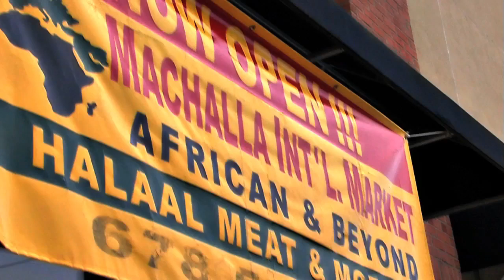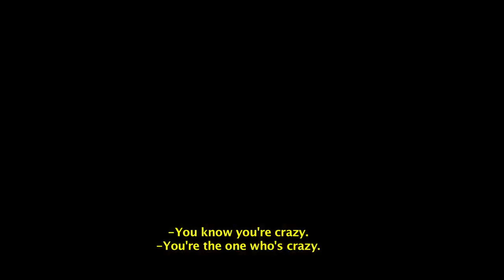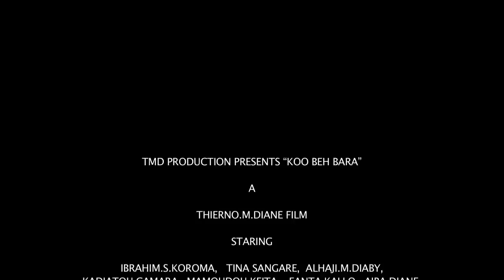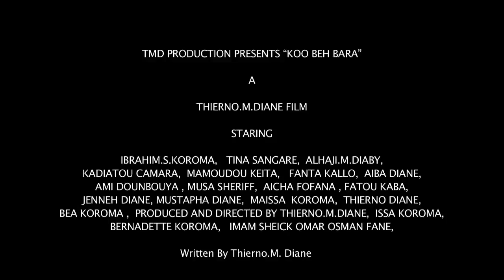film guineen koo ye beh bara 2018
FILM GUINÉEN